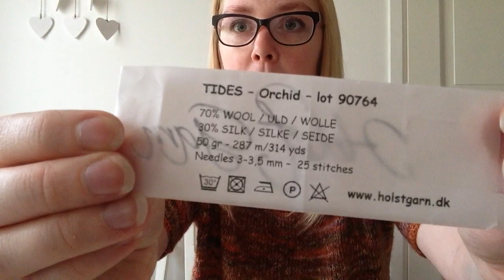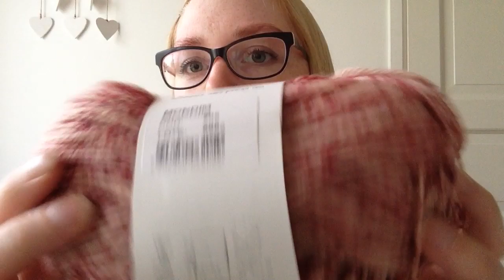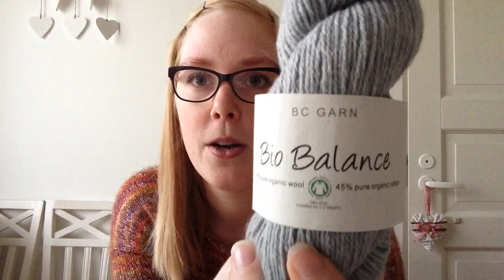Jakso 9: Sylin täydeltä lankaa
Festarifiiliksiä, ostoksia, valmiita töitä sekä pari keskeneräistä :)